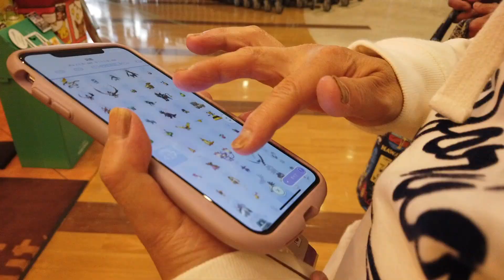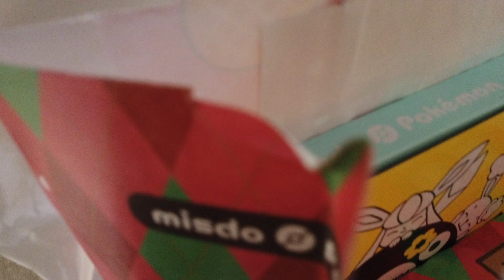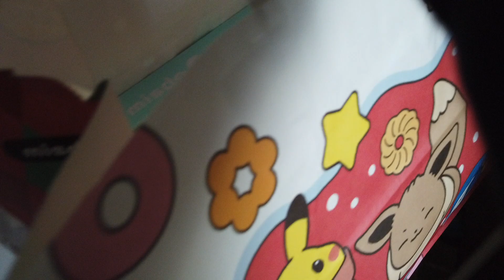ミスドのポケモンドーナツを祖父母とただ食べる動画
ーーーーーーーー
📮話題BOX📮
💌お手紙・プレゼントはここに送ってね💌
〒107-6228
みっきー宛

※ことりなどに送る場合は(例：みっきー&ふれんずのことりちゃんへ)という感じで書いてくださると助かります！
※危険物・飲食物・生もの、生き物・現金・金券(ギフトカード・プリペイドカード含む)などは受け取れません。ご了承ください。

その他、詳しいことはこちら をご覧ください。
皆さんからのたくさんの愛お待ちしてます！

🎨イラスト投稿について🎨

※YouTubeやSNSで使用される場合があるのでご了承ください。
🐭みっきー🐭
【Twitter・本垢】

⚡️電波弱者⚡️
ようこそ、みっきーチャンネルへ。
ここはみっきーのメインチャンネルです。好きなこと、気分が高まる事を思いのまま。みっきーの''好き''を見て、少しでも貴方の微笑みが溢れたら最高の気分です！
夢と愛を振りまく世界の友達でひらがなタイプのねずみ🐭UUUM所属。
ねずみだけど猫好きで、色々な次元のオタクで、推しがたくさんいます。
趣味は映画・アニメ・ドラマ鑑賞、観劇、ディズニー散歩、写真、スポーツ(やる方も観る方も)、音楽、ダンス、買い物、読書などなど。
次の夢は講談社さんから毎月発売されている''ディズニーファン''という雑誌の｢ディズニーファンME TOO!｣の著名人インタビューページに載ること。
ーーーーーーー
🔷使用機材🔷
メインカメラ｜Canon EOS Kissx9&標準レンズ(紹介動画あり)
サブカメラ｜DJI Osmo Pocket (紹介動画あり)&GoPro5(紹介動画なし)&iPhone11プロ(紹介動画あり)
パソコン｜MacBook Pro 2016年モデル(紹介動画あり)&iMac 21.5インチ(紹介動画あり)
【編集ソフト】
メインソフト｜Final Cut Pro
サブ｜Cute CUT
【ゲーム機材】
ゲームキャプチャー｜elgato HD60(紹介動画なし)
サブモニター｜AOPEN 21.5インチ 1ms フルHD 60Hz(紹介動画なし)
【ラジオ機材】
マイク｜Ankuka ダイナミックマイク (紹介動画あり)
ミキサー｜YAMAHA ウェブキャスティングミキサー AG06(紹介動画あり)
【その他機材】
三脚｜Manfrotto ミニ三脚 レッド&Fotopro DIGI-204 ホワイト&Fotopro DIGI-204 ガンメタリック(全て紹介動画なし)
証明｜Yongnuo YN600L (紹介動画なし)